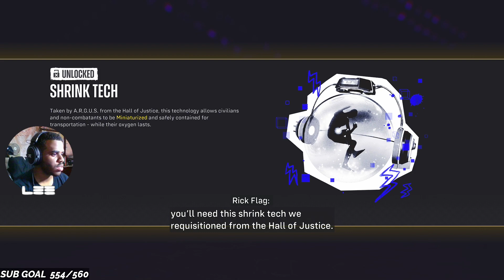Is Suicide Squad Kill the Justice League Worth it? My Thoughts